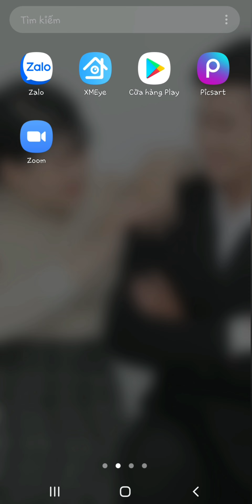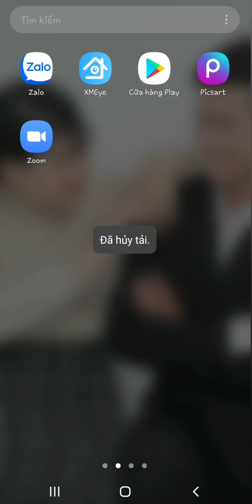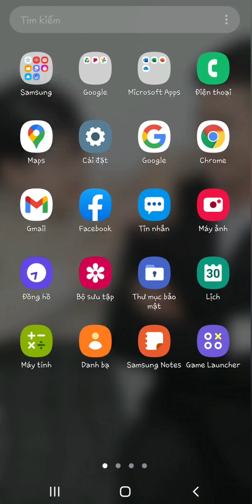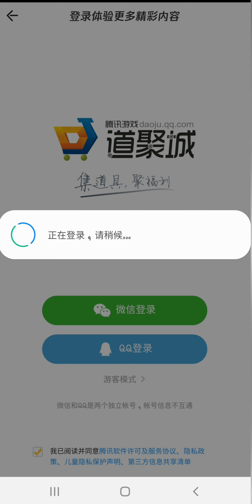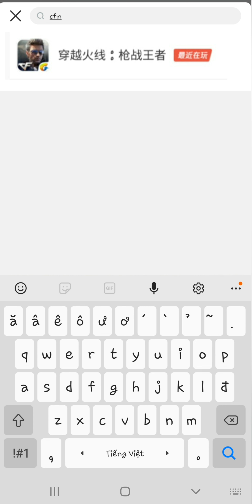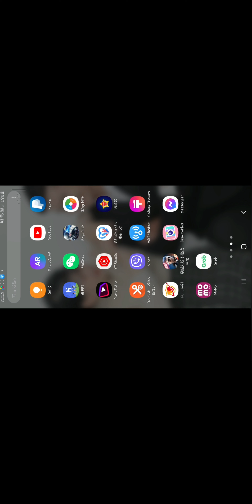Tải App Xe đẩy hàng quay vòng quay Free Nhận ngay M4A1 S BORN BEAST Vĩnh viễn Trùm Cuối CF Mobile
Cách tải app xe đẩy hàng và hướng dẫn quay vòng quay nhận ngay M4A1 S BORN BEAST vĩnh viễn.
Mỗi ngày sẽ có 1 lượt Free.
Thời gian dễ quay trúng M4A1 S BORN BEAST nhất rơi vào 7h15 phút sáng nhé anh em.

● kênh [ Trùm Cuối | Phục Kích  ] làm về các clip review súng kết hợp tặng acc phục kích các map như Ghost, zombie, cận chiến..v.v.v

● Có Bán acc tầm trung và cao cấp từ 200k đến 3 triệu nhé anh em.

● lâu lâu sẽ có làm acc trắng thông tin để tặng cho những bạn đã đăng ký kênh và theo dõi kênh trong suốt thời gian theo dõi kênh,Thì bạn nào nhanh tay hơn thì đổi mật khẩu nhé chứ mình không cho riêng bạn nào.

● Các bạn yêu mến kênh [ Trùm Cuối | Phục Kích | ] thì đừng ngần ngại gì  hãy cho Trùm Cuối Một đăng ký kênh và một lượt cmt để Trùm Cuối có động lực ra thêm nhiều video nhé  !

● 《 Mục Tiêu 》 Đầu tiên 10.000 đăng ký.

● SHOP ACC PHỤC KÍCH.

● Nhóm giao lưu ae chuyên zombie FACEBOOK

● nhóm giao lưu zalo anh em trùm cuối.

● link nhóm quét wechat free để chơi game cfm china.